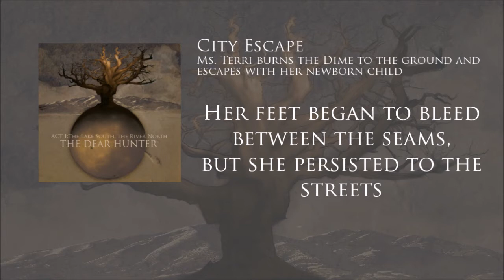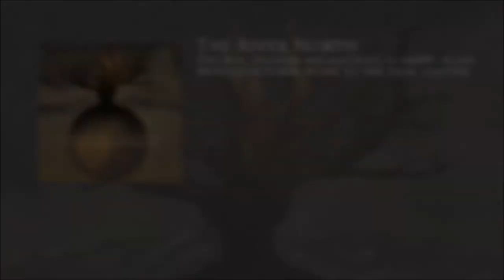The Dear Hunter, Act I: The Lake South, The River North - Complete Lyrics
i wanted to get a friend into this band with me, but between the complexities of casey's word choice and the, uh, creative was he enunciates stuff, i thought a lyric video would be better!! but if you don't listen to the whole album all together, it doesn't have the same effect at all, so.. here we are!

i thiiiiink i spelled everything right (fight me over naivety vs naiveté) but if you notice something let me know! i... might just correct stuff later